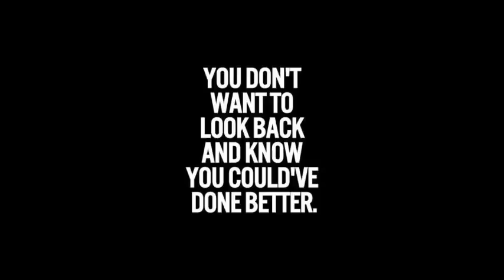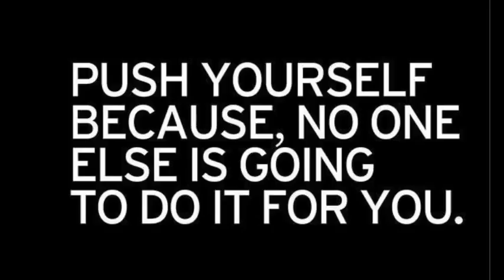LETS DO IT !!!!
Student Motivation